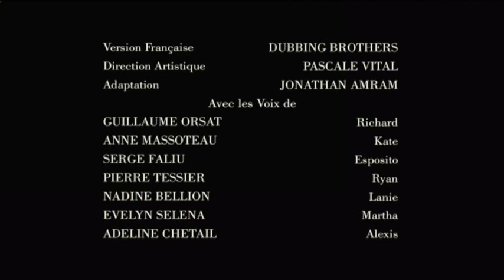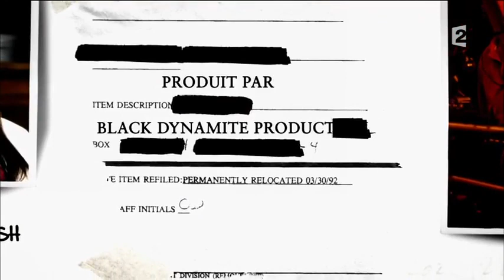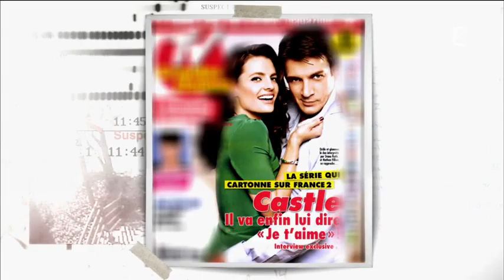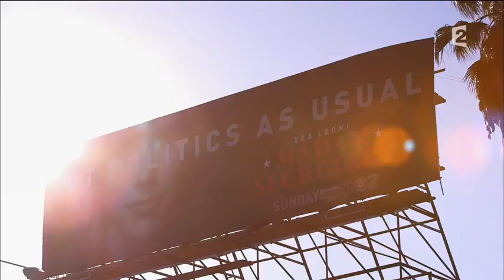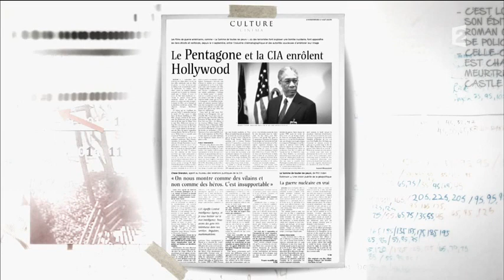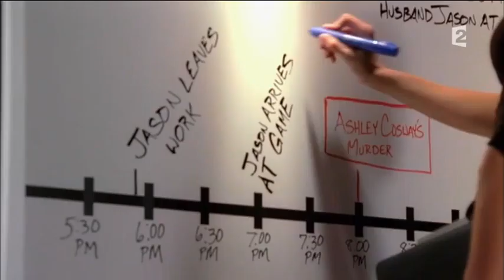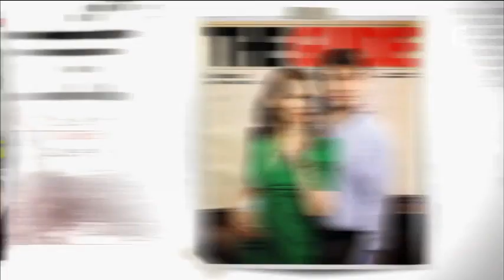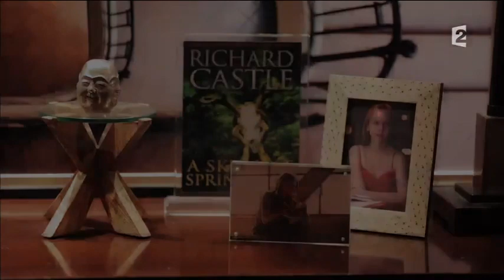Castle les secrets d'une série phénomène Part 1 [HD]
Chaine officiel de Castle - Serie TV - ( français)